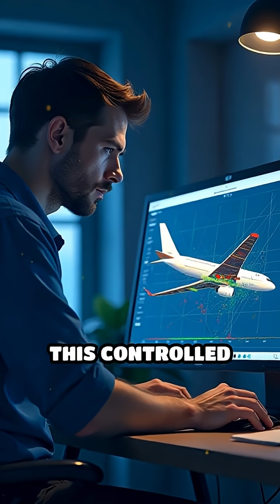Why Airplane Wings Bend But Don’t Break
Ever wondered why airplane wings flex so much? Discover the engineering marvels behind their strength and flexibility!